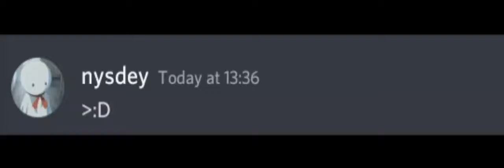ift hoster didn't accept my permanent mutual request 😭😭😭😩😱😩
@nysdey why